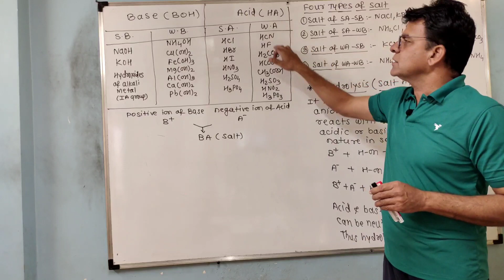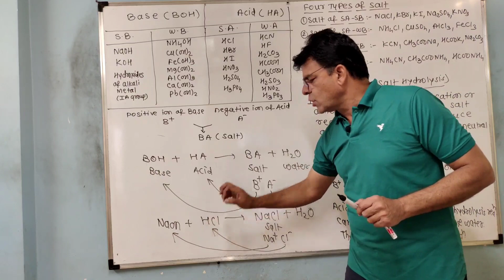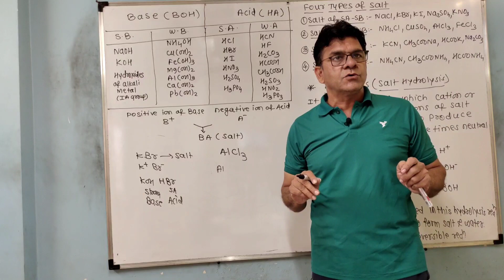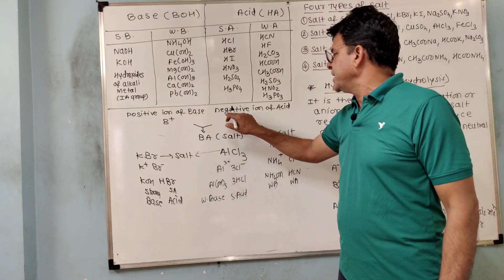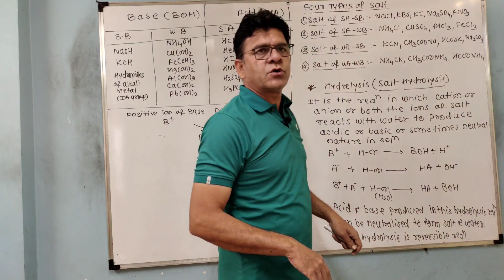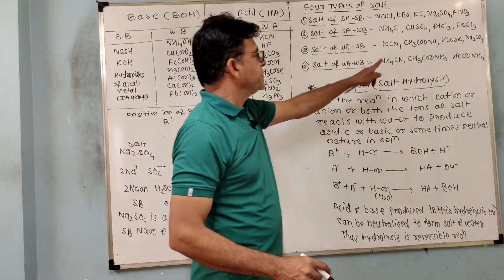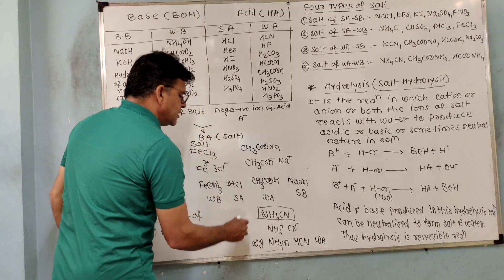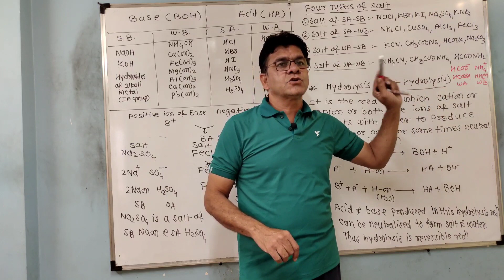L10,std 12,Ionic Equilibrium, Salts and types of salt by Sanjay Herambh Deval